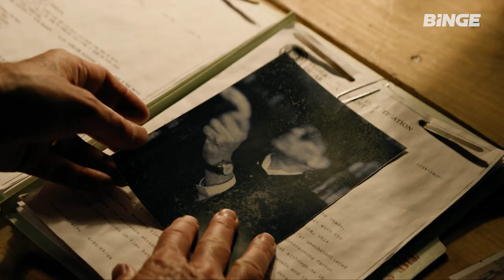DC's Stargirl | Season 2 Official Trailer | BINGE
DC's Stargirl follows high school sophomore Courtney Whitmore as she inspires an unlikely group of young heroes to stop the villains of the past. This new drama reimagines Stargirl and the very first superhero team, the Justice Society of America.

The new season of DC's Stargirl will be streaming from August 11 on BINGE.

Packed with the world’s best shows, BINGE is Australia’s endlessly entertaining home of everything binge-worthy, award-worthy, share-worthy and all-time-favourite-worthy. From the most talked about TV shows to the biggest dramas, plus comedy, reality, crime, docos, movies and more, there’s always something to watch no matter what mood you’re in.